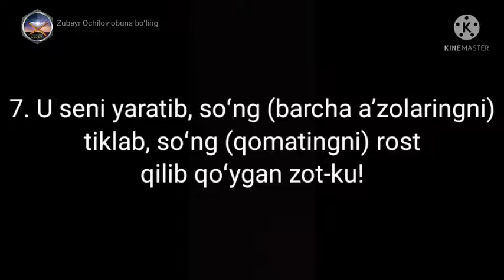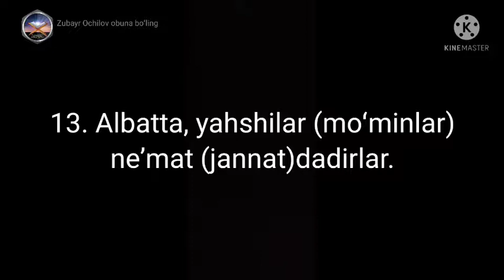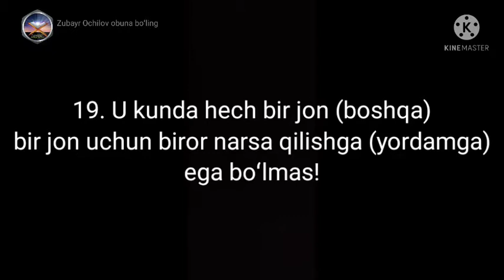Sami Abdulrahman al kurdi Infitor surasi